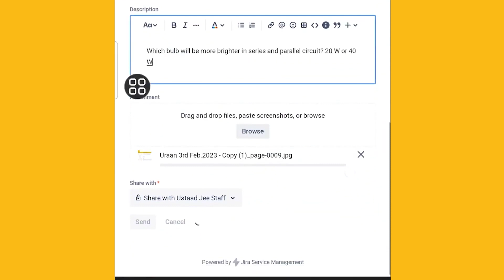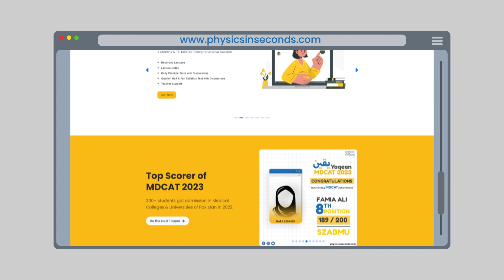mdcat Uraan MDCAT Standard Session 2023-24